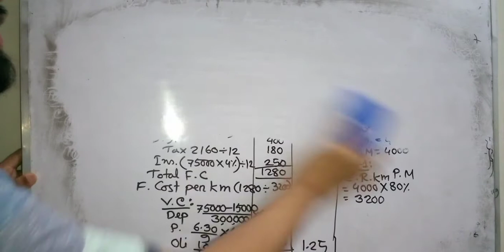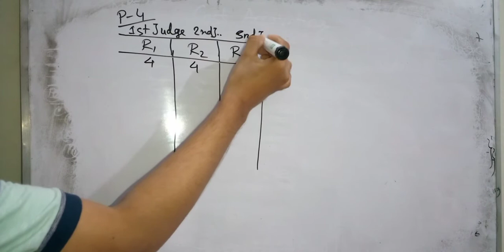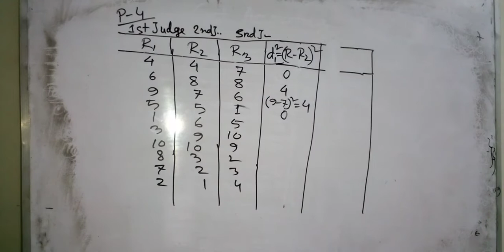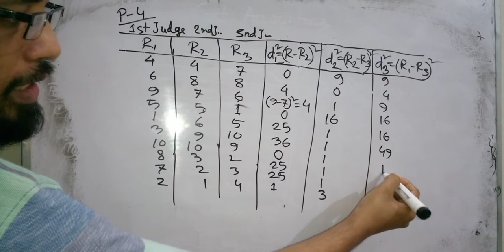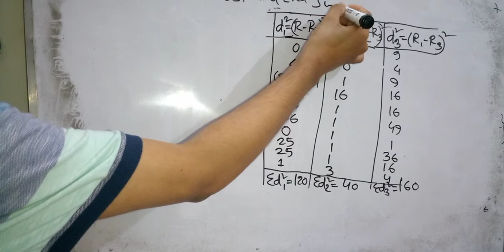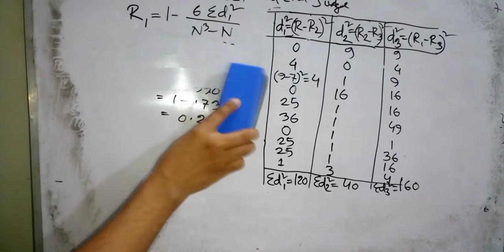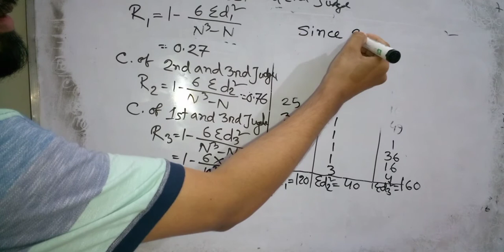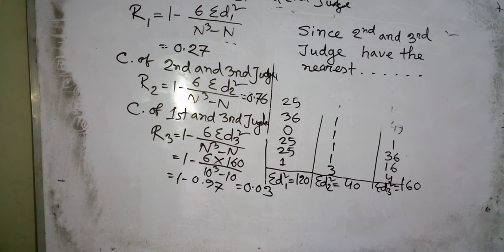Business Statistics: Correlation Analyses (Class 4)